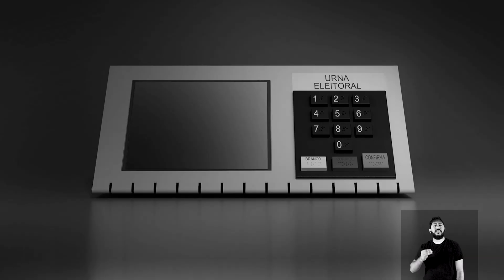TSE lança campanha para valorizar a urna eletrônica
A nova campanha do Tribunal Superior Eleitoral (TSE), produzida pelo publicitário Nizan Guanaes sem custos para os cofres públicos, mostra que o sistema eletrônico de votação faz parte da revolução digital que favorece a sociedade. Com o tema “A urna eletrônica é o caminho e a democracia é a estrada”, a campanha tem três filmes, que também serão exibidos em rede nacional de rádio e televisão a partir desta semana.